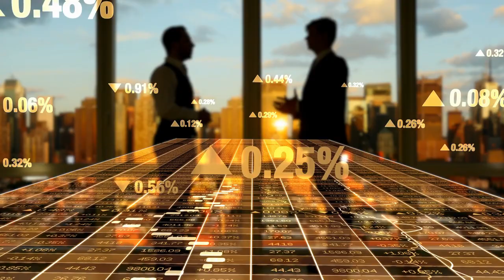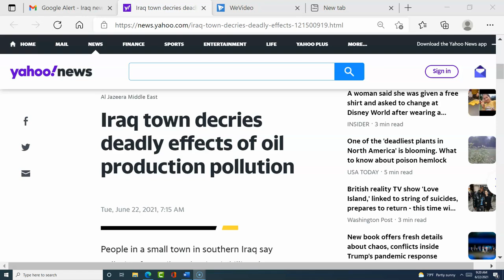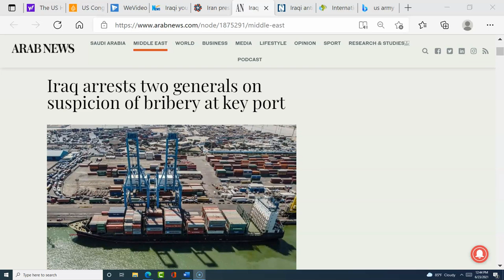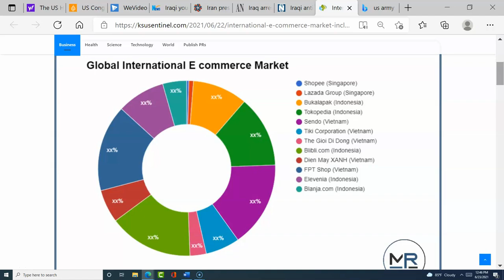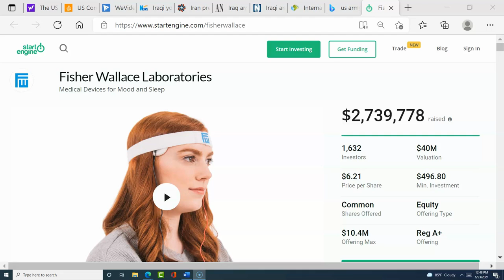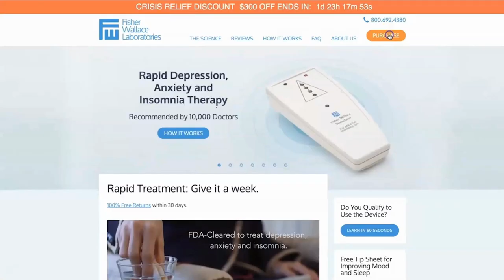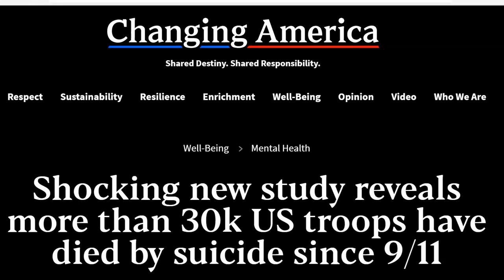Currency News Iraq Pollution Iran's New President $6 Per/Share $40M Company Unique Investment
Currency News; Iraq Oil Pollution Harming Small Town; Iran's New President's Declaration; Vietnam and New High Profile Equity Invest Tip
LOW-COST INVESTMENT OPTIONS
Gold -Free $5 Invest $5 or $20, $50, $100 a Month -Take procession of gold

Purchase Iraqi Dinar:

Purchase Vietnam Dong:

Purchase Zimbabwe Dollars
VIDEO NEWS LINKS

VIDEO CONTENT
Hi guys, Sandy Ingram, here, welcome to the Edu Matrix Channel where we provide the latest news surrounding a country’s foreign currency rate,  We mostly talk about the IQD the Vietnam Dong, and the Zim Dollar.  We also provide information on low-cost investment options to round out our financial profile..  AND in today’s video, we have news on how the US Congress is protecting itself from previous decisions made regarding Iraq, along with an exceptional investment tip for a company like no other company in the world, and could render great profit potential.

First, important news from Iraq;  Iraqi youth enjoy jet-skiing on the Tigris River - While this is great news, we later learn that a town in Iraq says oil production pollution is killing them.  Iraq town decries deadly effects of oil production pollution.

Iran, Iraq’s problematic neighbor has a new president and in his first speech after his landslide victory, he announced that he will NOT meet with the US President.  Many in the world including Arab countries are wondering how Iran will fair for the next four years if there are not talks regarding the nuclear deal program.  Iran president-elect takes hard-line, refuses to meet Biden

Iraq is doing its best to lower the level of corruption, two generals have been arrested on suspicion of accepting bribes at key ports  Iraq arrests two generals on suspicion of bribery at key port. However, the task force against corruption is not always safe.  Here we learn:  Iraqi anti-corruption police officer assassinated in south   How The ‘Corruption Rank’ Data Impacts A Nation’s Currency

Vietnam Here is a list of global e-commerce companies in Asia who are doing business around the world.  As you can see from your screen, this pie is broken up between Singapore, Indonesia, and Vietnam who is holding its own with 5 of the 12 spots.  International E commerce Market including top key players

This is our equity announcement today.  The channel hopes that you will see the value of this investment.   Each share is valued at $6.21 and the company is worth $40 million with a $496.80 minimum investment Fisher Wallace Laboratories BUY IRAQI DINARS